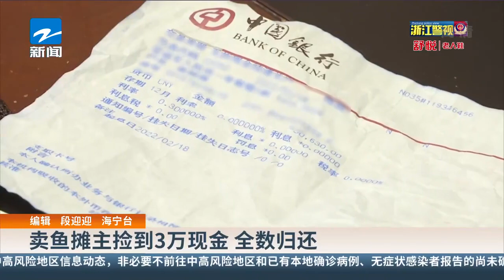卖鱼摊主捡到3万现金 全数归还